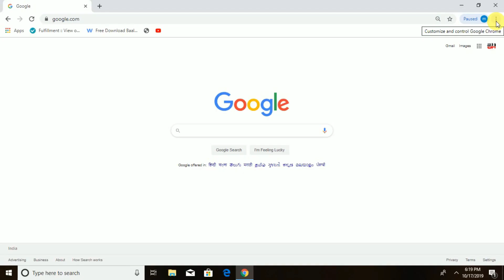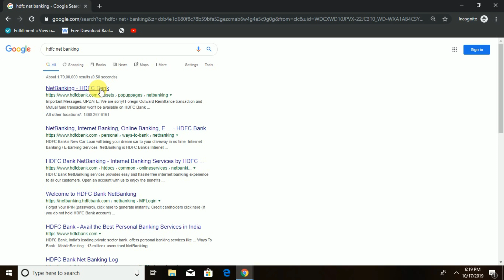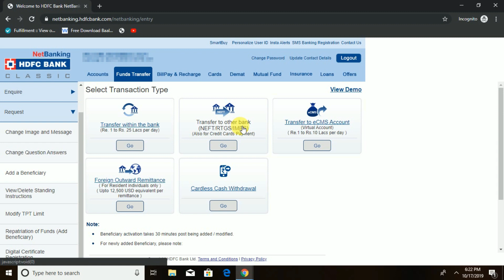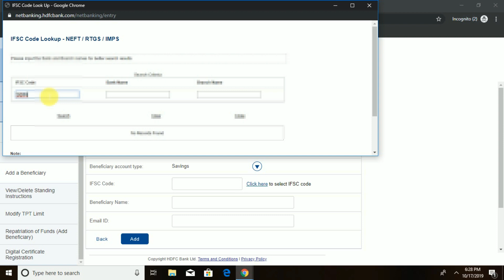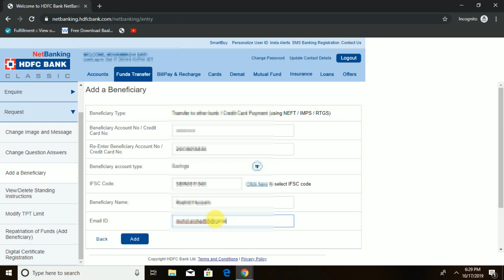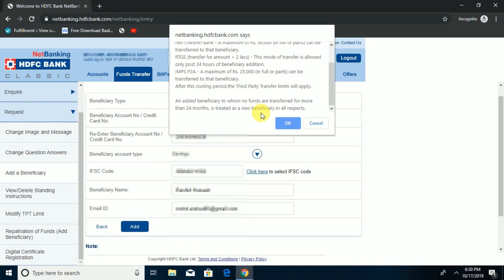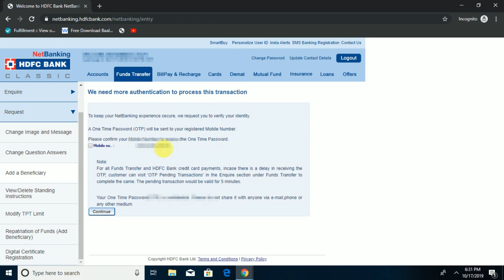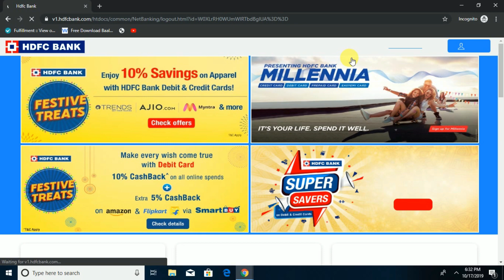How to ADD BENEFICIARY in HDFC Netbanking | Step by Step tutorial in HINDI 2019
About this video:How to add beneficiary in HDFC bank account to tranfer funds to any bank.

If you find any Content infringe your copyright or trademark, and want it to be removed from this website or replaced by your original content, just let us know v  will remove the video within a day.
Thanking you

This video is for educational and motivational purpose only.Copyright Disclaimer Under Section # 107 of the Copyright Act 1976, allowance is made for "fair use" for purposes such as criticism, comment, news reporting, teaching, scholarship, and research.

New Ashok Nagar